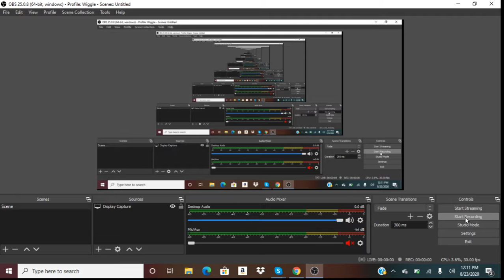Abbott and Costello Who's On First Baseball